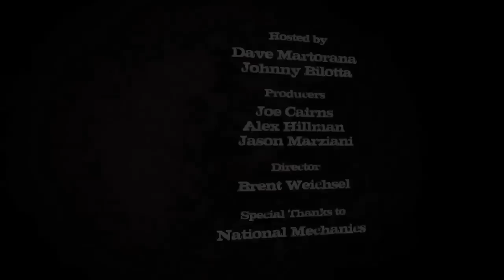Episode 163 - Santa's Little Helper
Yeah, we know, it's way past Christmas! But there are still random bottles of the heavy winter stuff floating around, so we're tossing this review in to the ring. From the Port Brewing Company in San Marco, CA., the Santa's Little Helper is a 10% ABV Russian Imperial Stout! We didn't talk about a lot of Russian Imperials this winter so we wanted to share. Russian Imperials top Dave's list of favorite styles (even if not Johnny's) and we hope you like them too! This is real heavy on the bitter chocolate, the espresso coffee, but hides the alcohol pretty well. If you can find it, give it a try (and let us know what you think!).